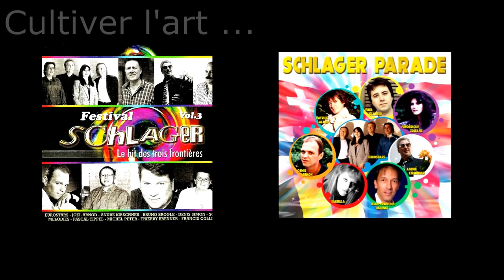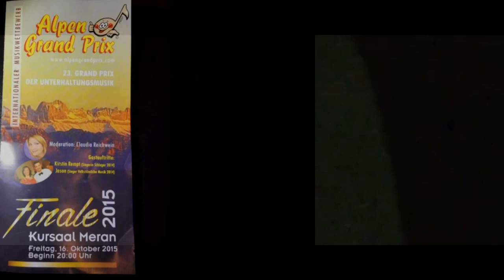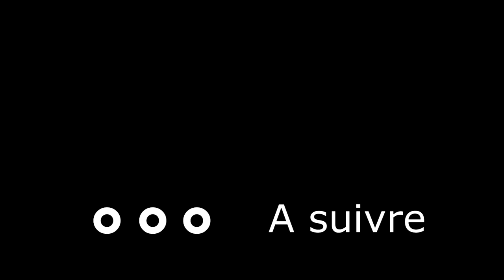30 ans de chansons Chapitre 6 Les chansons du Bal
30 ans de la vie d'un auteur de 2500 textes dont 2000 chansons , à vivre comme un livre ouvert
Photos, documents sonores, vidéos ; Le parcours d'un homme passionné .
Chapitre 6 : Les chansons du Bal

Extracts from

Vaya con dios mon amour (Brenner-Hodel/Brenner)
Les clochers de Toscane (Brenner-Peter)
Santa Clara (Brenner-Peter)
Rien que pour vous (Brenner-Didierlaurent/Eble)
N'oublie jamais cet amour fou (Brenner-Simon)
Les yeux qui pleurent (Brenner-Meyer/Maggay)
Longtemps encore (Brenner-Groskopf)
Buenos Dias Bahia Blanca (Brenner-Eble)
Le coeur en convalescence (Brenner-Peter)
Encore un boléro (Brenner-Eble)
Hello Hey Madame (Brenner/Brogle-Eble/Brogle)